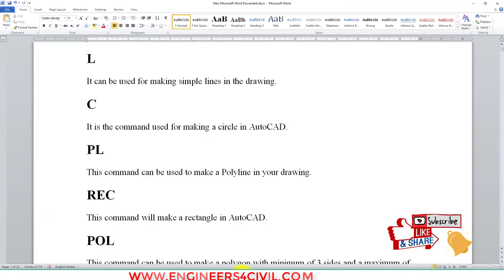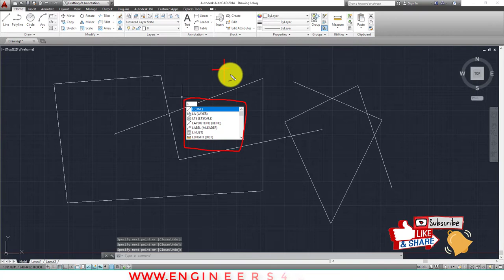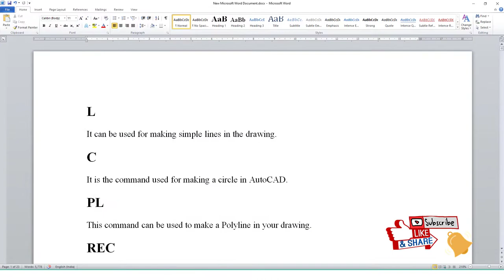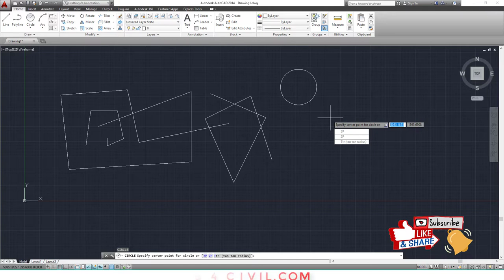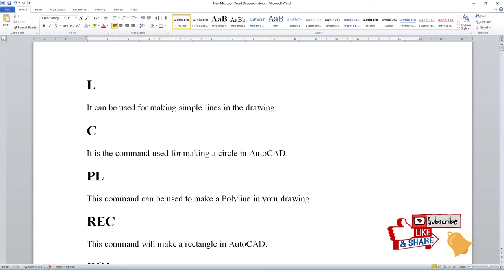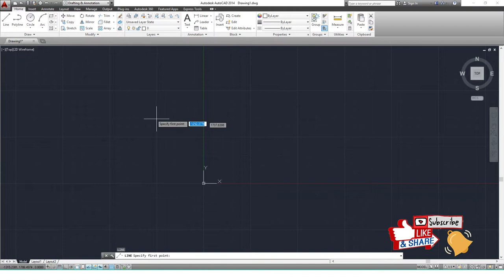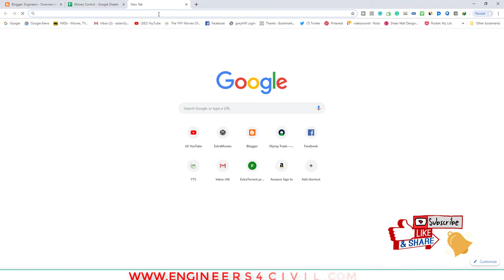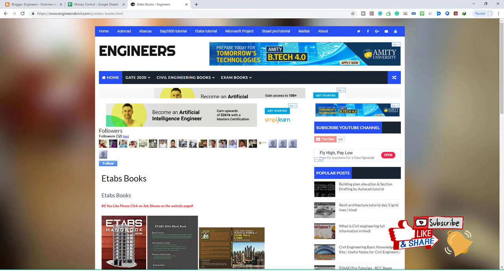AUTOCAD TUTORIAL DAY 1 FOR ALL BRANCHES